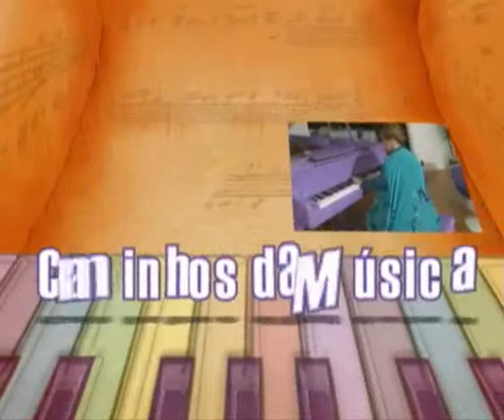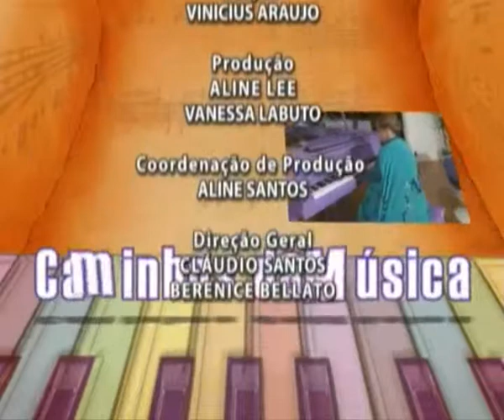CARINHOSO - caminhos da musica - Marcio de Barros e Berenice Bellato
Entrevista no programa caminhos da música dia 27/04/2013